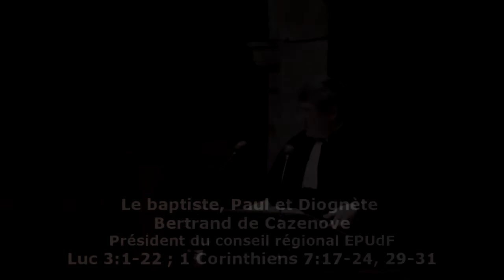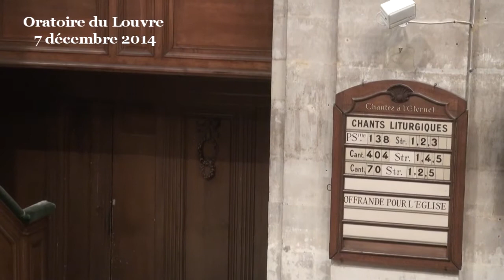Le baptiste, Paul et Diognète (Luc 3:1-22 ; 1 Corinthiens 7:17-24, 29-31)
- - - Vidéo - - - prédication du pasteur Bertrand de Cazenove
(début de la prédication à 11:32)
Jean le baptiste est le 1er témoin de l’Evangile de Jésus – Christ. Malgré les siècles qui nous séparent de lui,  il reste une figure exemplaire : il  appelle à changer de vie, à le montrer, à être cohérent, à vivre sa vie non par procuration mais par conviction. Il ne se prêche pas lui-même, mais annonce un autre comme étant le Christ, l’envoyé de Dieu. Il en payera le prix, en étant exécuté en prison. Mais à ses interlocuteurs, notamment  aux employés des impôts et aux militaires à qui l’on reprochait de faire le jeu de la puissance étrangère d’occupation,  il répond par  une sentence morale conventionnelle : « ne demandez pas plus, contentez-vous de votre salaire ».

Paul, l’apôtre qui a impulsé la plupart des premières communautés chrétiennes, tout en prêchant l’Evangile avec zèle et en payant également le prix, appelle à ne pas changer de situation : quand Dieu vous a appelé, écrit-il, vous viviez dans la situation que le Seigneur vous avait donnée. Donc, à part ce que je viens de vous dire (le cas d’un croyant dont le conjoint n’a pas vécu le même parcours de foi), chacun doit continuer à vivre dans cette situation.
Ce précurseur du Christ et ce fondateur d’Eglises sont déroutants.  Ils apparaissent  à la fois radicaux et conformistes, à la fois libres et soumis,  à la fois évangéliques et libéraux.